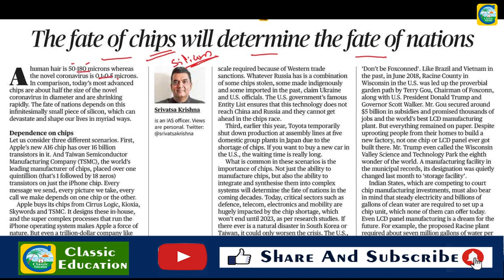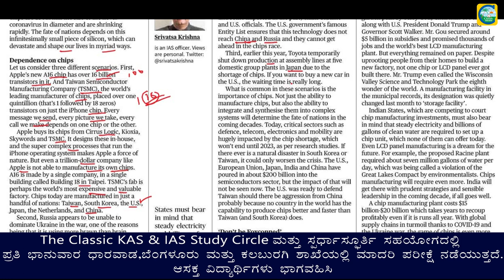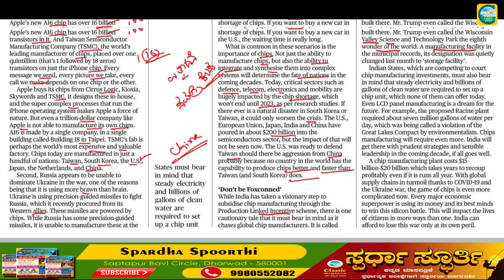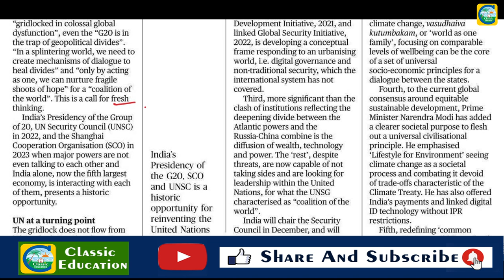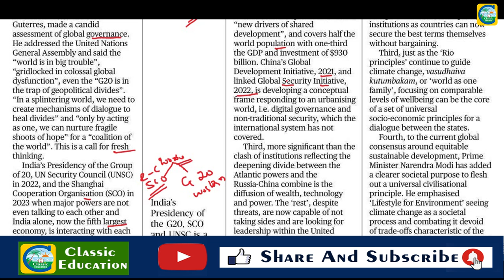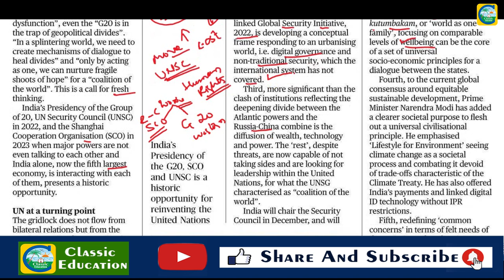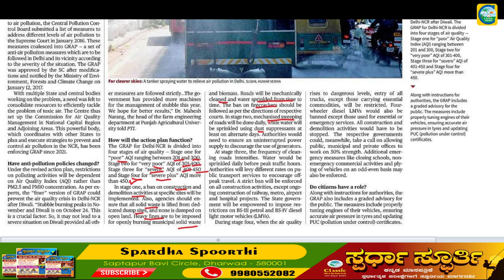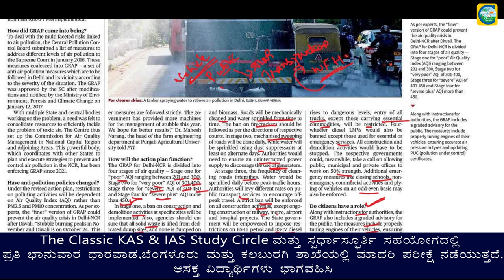October 10th 2022 | The Hindu Newspaper Analysis | Current Affairs | Editorial Analysis